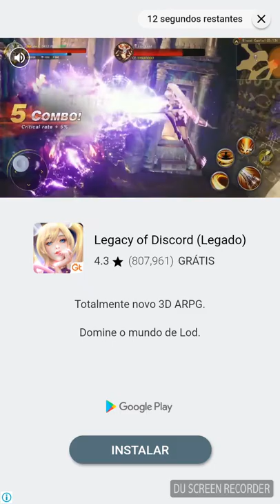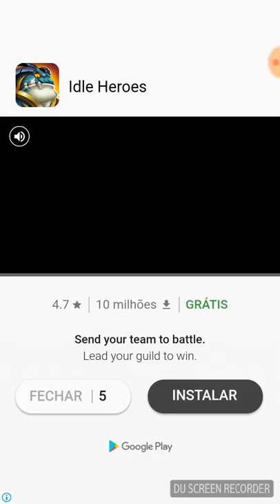Tomb of the Mask Android Gameplay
Neste vídeo trago um jogo no melhor estilo 8 bit para o android. trata-se do jogo Tomb of the Mask. Quem gosta de jogos modernos com uma pegada retro vai adorar este jogo que até parece que foi lançado para o Nintendo 8 bits.